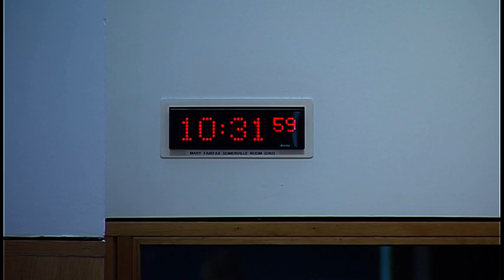Social Security Committee - 13 June 2019